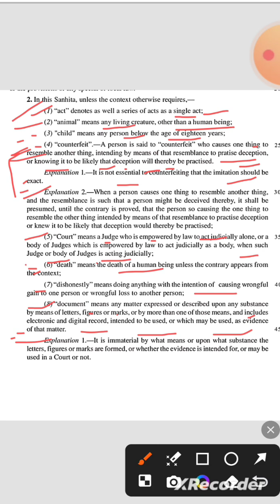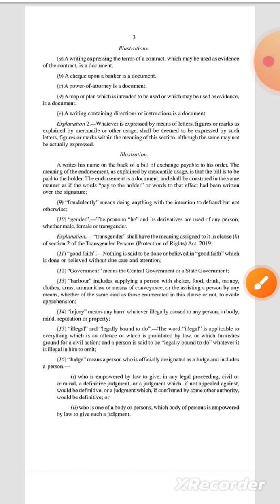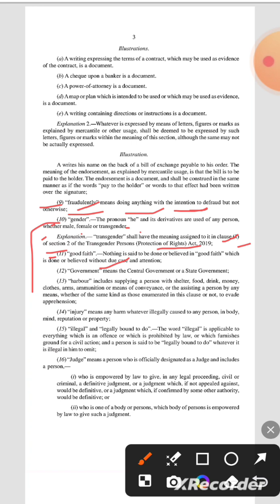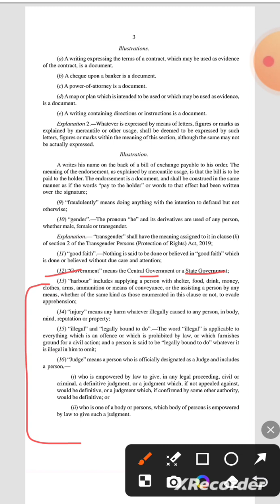SECTION-2 DEFINITIONS(PART-1) BHARATIYA NYAYA SANHITA 2023@knowledgeoflaw6545#BNS#advocate